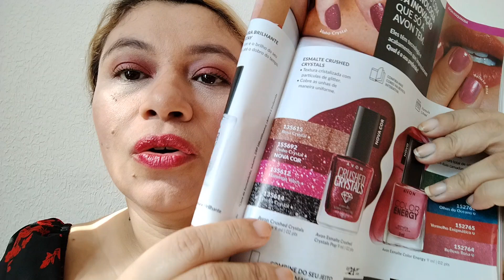NOVA COR ESMALTE CRUSHED CRYSTAL AVON VINHO NOVA COR 2024@AvonBR